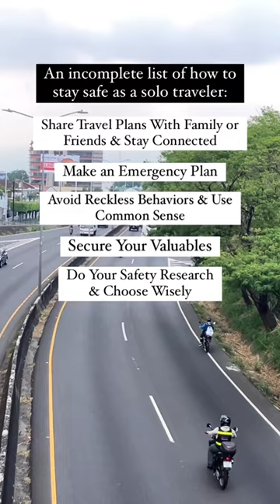Solo travel tips to stay safe ✈️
Send your travel itinerary, hotel reservation information and details of any planned activities to a family member or friend back home.

2. Make an Emergency Plan

Research nearby hospitals, police stations and other emergency facilities before you travel. If you’re traveling internationally, learn emergency phrases in the local language so you can ask for help if you need it.

3. Secure Your Valuables

Bring only what you need when you venture out — like your phone, a credit card, some cash, an ID and a copy of your passport. Keep these concealed in a secure bag you can see at all times.

4. Avoid Reckless Behaviors & Use Common Sense

📍Don’t drink too much and keep your drinks in your line of sight.
📍Pay attention to those around you when you are walking, hiking, or driving.
📍If you feel uncomfortable, walk into a public place like a restaurant or catch up with a large group of people.
📍If someone asks if you're traveling alone, say you are on your way to meet a spouse, relative, or friend.

5. Do Your Safety Research & Choose Wisely

Learn about your destination’s safest neighborhoods and if there are any areas you should avoid. Learn the safest routes to take and best forms of public transportation.

6. Get Travel Insurance

Protect yourself, and the investment you’ve made in your trip, from unforeseen events. Trip cancellation and interruption insurance can help reimburse you for covered losses like those caused by weather, natural disasters, some illnesses and other issues. Other travel insurance policies can help protect you from unexpected medical and evacuation expenses, as well as losses caused by baggage delays, theft and more.